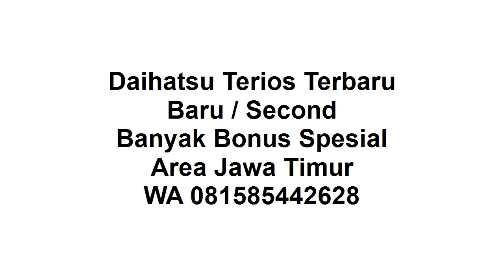New Terios 2021 Kediri DP Ringan Banyak Bonus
Selamat malam, semoga masih semangat terus.

Thanks banget sudah like video ini "New Terios 2021 Kediri DP Ringan Banyak Bonus", di channel sharing is caring youtube ini.

New Terios 2021 :
1. Ready Manual / Auto
2. DP Ringan
3. Banyak Pilihan Warna
4. Banyak Bonus
5. Bonus kaca film, anti karat,karpet, talang air
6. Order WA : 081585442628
7. Tahun 2021
8. Proses Mudah
9. Dibantu sampai disetujui
10. Promo Valentine